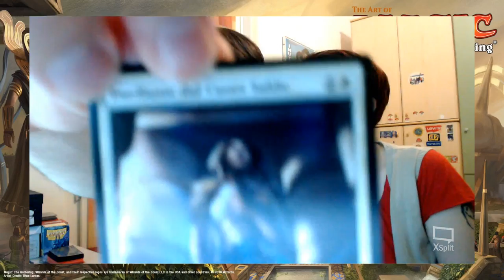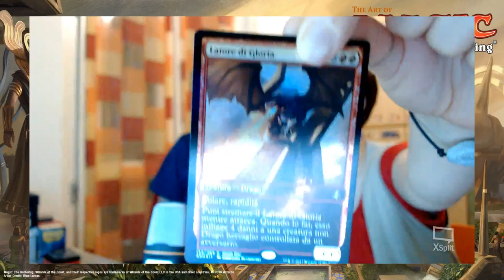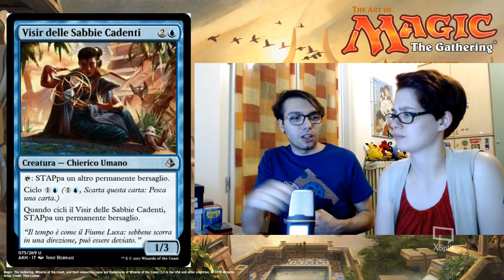Game Day, Pro Tour Amonkhet e Nicol Bolas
Live del 16/05/2017: Info sul Game Day e il Pro Tour di Amonkhet + Storia e Lore di Nicol Bolas.